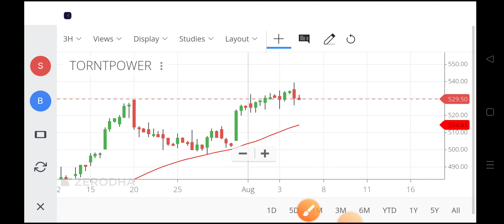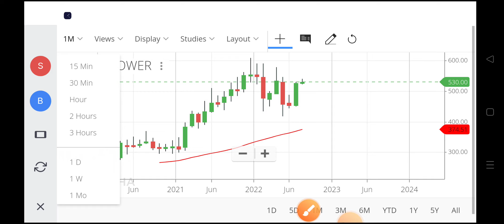torrent power share news,torrent power share analysis,torrent power share price,